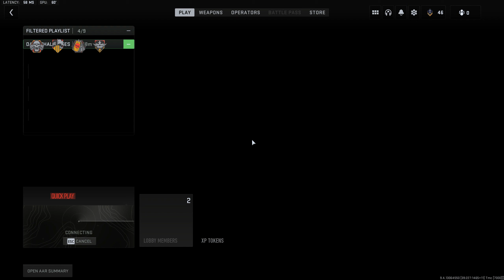Call Of Duty Announcers Are Kawaii (ﾉ◕ヮ◕)ﾉ*:･ﾟ✧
Image by (a href=" Freepik

Song name: "Smash"